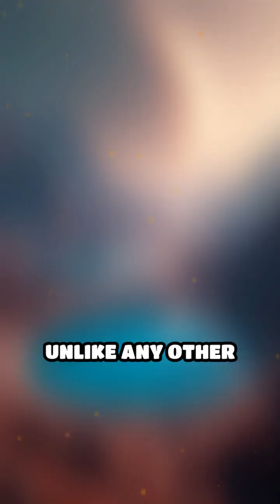Titan's Mysterious Methane Lakes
Discover the secrets of Titan's methane lakes and their impact on space exploration!